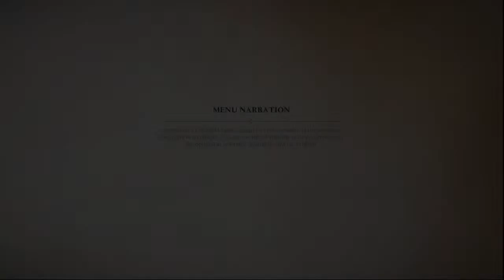First Look at Assassin's Creed Mirage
Supporters: Menin, Tallica (Gold Mushroom Tier), Kirie, Lily Marie (Star Tier), Alexis, Brenda, Gladiator, Danni (Fire Flower Tier), Jake, Aimee Grace, Gisella, Ian, 4ScarrsGaming, Eranasglory, Ceric, Garrett Peters, Reuben, Seath's Library, Calamity (Mushroom Tier)